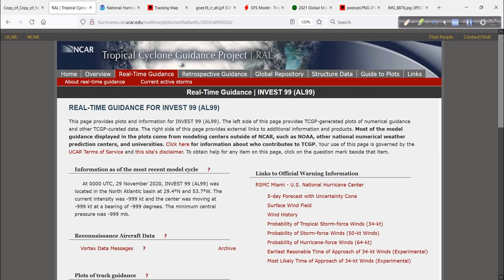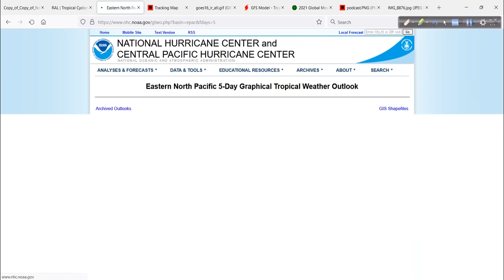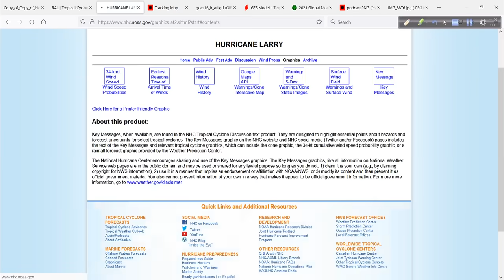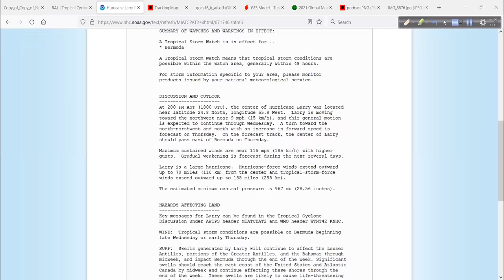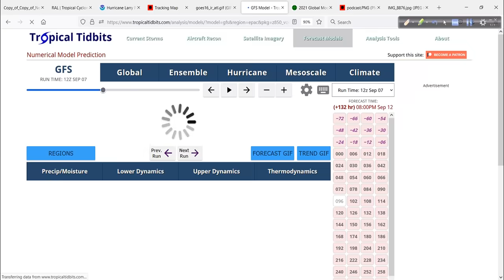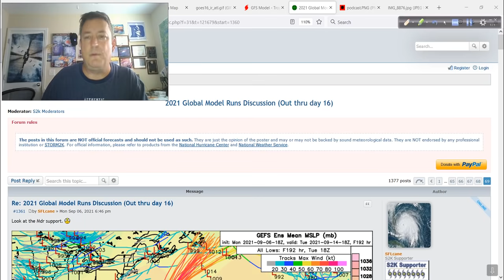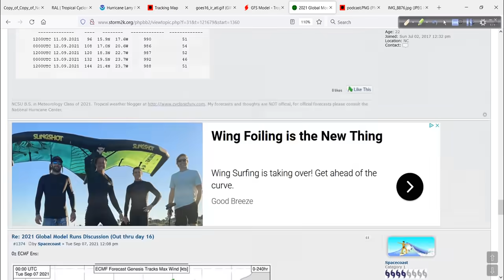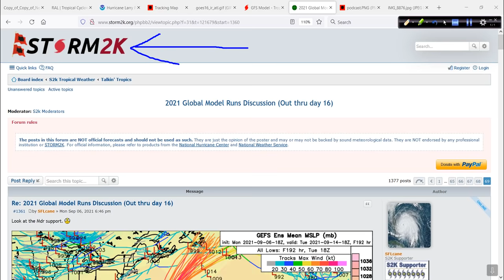Hurricane Outlook and Discussion for September 7, 2021